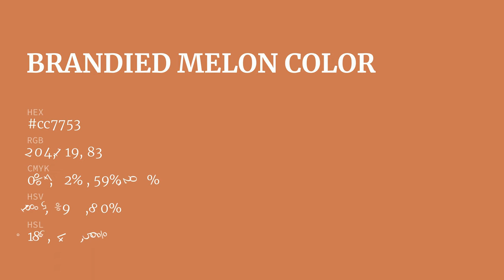Brandied Melon color cc7753 hex color - Orange color - Cool color cc7753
What color is Brandied Melon ? cc7753 hex color - Orange color - Cool color cc7753

Hex cc7753 Color Code is also known as Brandied Melon color.